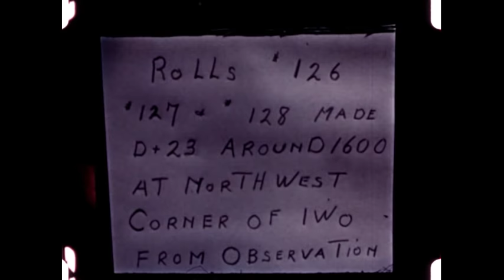New Footage: Flame Tanks on Iwo Jima (Silent)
Aerial shots of Iwo Jima on D+22 and D+23, filmed from an observation plane. Focus is on the Northwest corner of the island with views of other aircraft, roads through hilly and flat terrain, combat vehicles, Marines on foot and of the shore with a ship close by. Marine armor operations are shown, with the majority of the film featuring flame-throwing tanks.

Cameraman L.L. Loft, 5th Marine Division

Scanned from 200 feet of 16mm film.